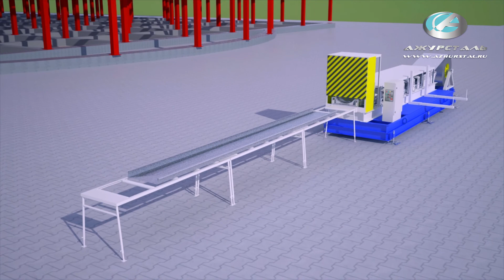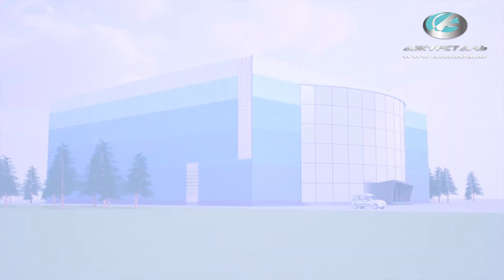Сфера-ССП - монтаж «Сборных сэндвич панелей»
Переход на «Сборные сэндвич панели» (ССП) позволяет экономить колоссальные средства при строительстве зданий. Данный инновационный подход может увеличить прибыль строителей вдвое! При этом, построенные здания обладают высокими эксплуатационными свойствами: герметичны, ветронепроницаемы, отлично держат тепло!

ССП избавлены от основных недостатков классических сэндвич панелей. Они не расслаиваются от  времени, перепадов температур, имеют хорошую вентиляцию, не гнутся при транспортировке, быстро герметизируются закаточной машинкой. Благодаря производству на стройплощадке ССП имеют вдвое низкую цену, упрощают монтаж, экономят время на изготовлении под заказ и доставку сэндвич панелей к месту строительства, и многое другое.